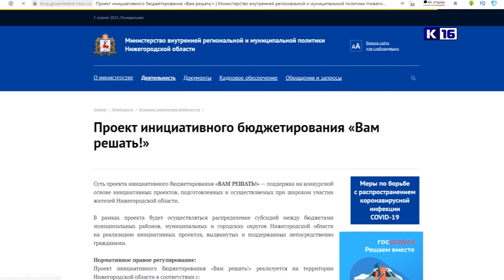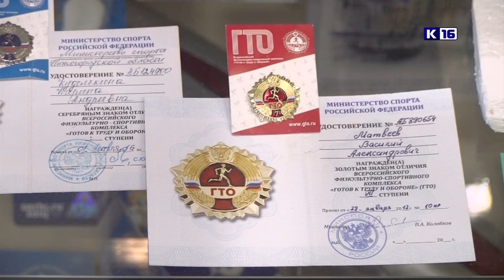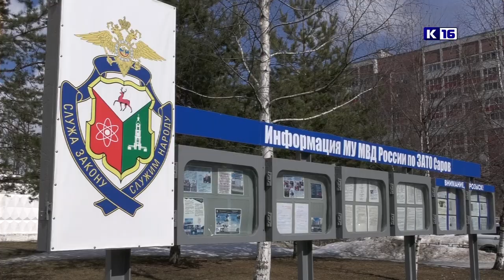Новости Сарова 05.04.2021